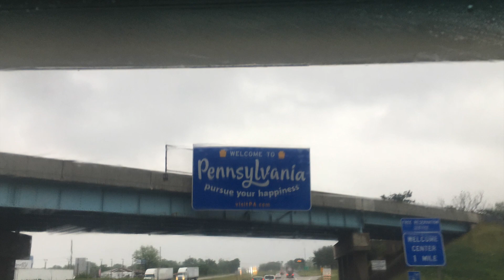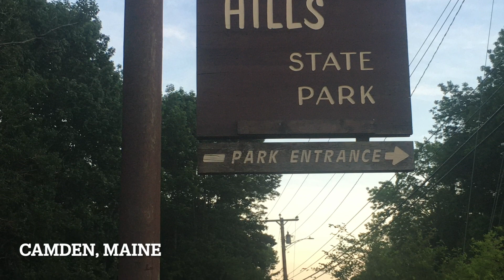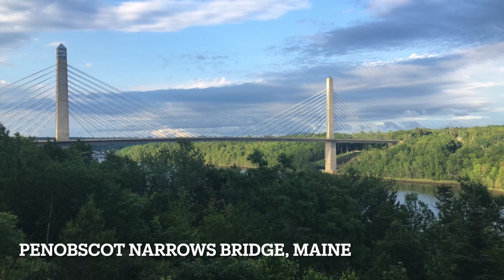Louisiana to Canada by RV (Spring 2021)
This video shows highlights of the route taken to get from Lafayette, Louisiana to its sister city of Moncton, New Brunswick, Canada in late spring 2021. I was driving my RV and large portions of the trip were away from the interstate highways.
A summary of the trip is provided at the end of the video.
Music: Forest Huval Band playing the Reel de Joie at the Blue Moon Saloon in Lafayette, Louisiana.